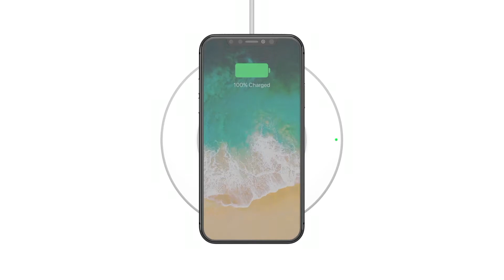Neem een kijkje aan de binnenkant van het BOOST↑UP™ draadloze laadstation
De hoogwaardige onderdelen van het BOOST↑UP™ draadloze laadstation bieden maximale efficiëntie en zekerheid bij het opladen van de iPhone X, iPhone 8 Plus en iPhone 8. Lees meer over dit laadstation op of over draadloze laadtechnologie op